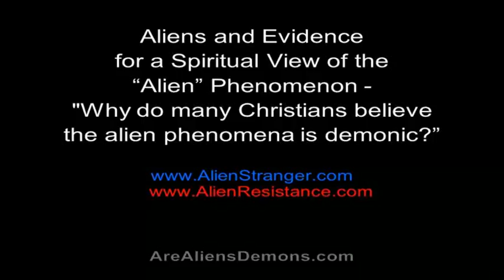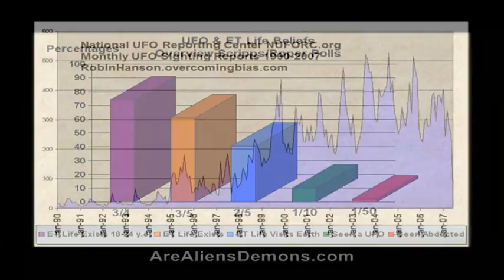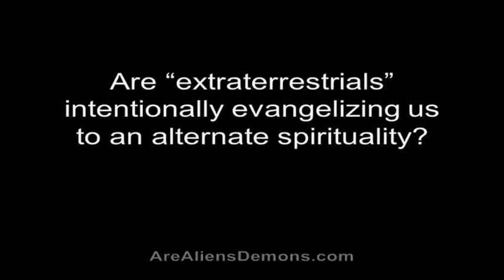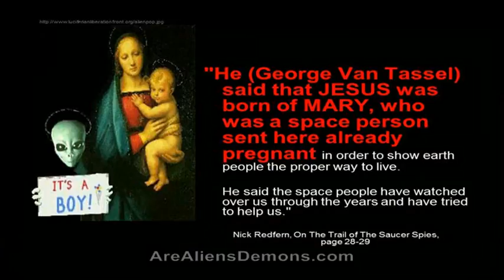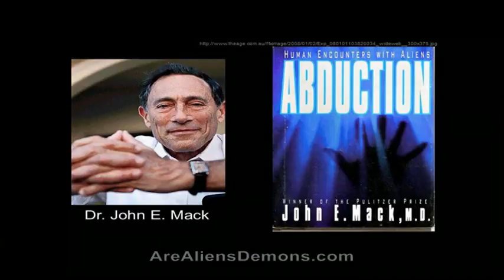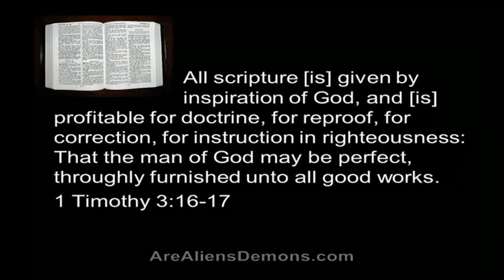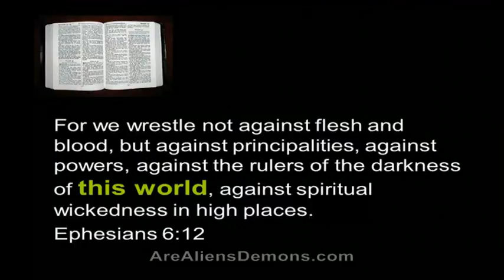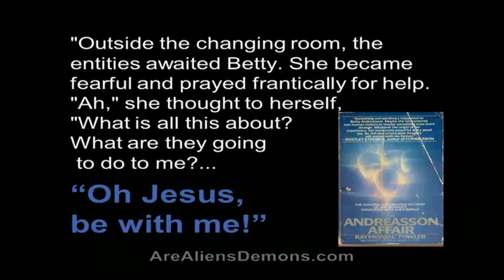R Aliens Demons? = YES!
A Bible study on extra-terrestrial life forms. The Bible does have something to say about it. The truth may be frightening, however it may also set you free from or keep you from bondage to these beings. It may also keep you from falling for their end times delusion and / or the lies the evil one uses to prevent people from knowing the truth and thereby damning their souls to eternity in hell with them. The bible has answers on every subject you need for living in this life and the next life in eternity after you die (or are caught up to heaven in the rapture coming soon!).

Jesus said, "I am the Way, the Truth, and the Life; no one comes to the Father but by Me." John 14:6

Jesus said, "I am the Resurrection and the Life! He who believes in Me, though he die, yet he shall live. And whoever lives and believes in Me shall never die. Do you believe this?" John 11:25-26

Jesus said, "Truly, Truly, I say to you, Before Abraham was, I am. " John 8:58

Jesus said, "Truly, Truly, I say to you, Except a man be born again, he cannot see the kingdom of God. John 3:3

Kiss the Son, lest He be angry, and you perish from the way, when His wrath is kindled in but a little time. Blessed are all who put their trust in Him. Psalms 2:12

The heavens declare the glory of God; and the expanse proclaims His handiwork. Day to day pours forth speech, and night to night reveals knowledge. There is no speech nor are there words; their voice is not heard. Psalms 19:1-3

They divide My garments among them and cast lots for My clothing. Psalms 22:18

And I will pour on the house of David, and on the people of Jerusalem, the spirit of grace and of prayers. And they shall look on Me whom they have pierced, and they shall mourn for Him, as one mourns for his only son, and shall be bitter over Him, as the bitterness over the first-born. Zechariah 12:10

Surely He has borne our griefs, and carried our sorrows; yet we esteemed Him stricken, smitten of God, and afflicted. But He was wounded for our transgressions; He was bruised for our iniquities; the chastisement of our peace was on Him; and with His stripes we ourselves are healed. Isaiah 53:4-5

For the wrath of God is revealed from Heaven against all ungodliness and unrighteousness of men, who suppress the truth in unrighteousness, because the thing which may be known of God is clearly revealed within them, for God revealed it to them. For the unseen things of Him from the creation of the world are clearly seen, being realized by the things that are made, even His eternal power and Godhead, for them to be without excuse. Because, knowing God, they did not glorify Him as God, neither were thankful. But they became vain in their imaginations, and their foolish heart was darkened. Professing to be wise, they became fools and changed the glory of the incorruptible God into an image made like corruptible man, and birds, and four-footed animals, and creeping things. Therefore God also gave them up to uncleanness through the lusts of their hearts, to dishonor their own bodies between themselves. For they changed the truth of God into a lie, and they worshiped and served the created thing more than the Creator, who is blessed forever. Amen. Romans 1:18-25

Know this also, that in the last days grievous times will be at hand. For men will be self-lovers, money-lovers, boasters, proud, blasphemers, disobedient to parents, unthankful, unholy, without natural affection, unyielding, false accusers, without self-control, savage, despisers of good, traitors, reckless, puffed up, lovers of pleasure rather than lovers of God, having a form of godliness, but denying the power of it; even turn away from these. For of these are those who creep into houses and lead captive silly women loaded with sins, led away with different kinds of lusts, ever learning and never able to come to the full knowledge of the truth. 2 Timothy 3:1-7

First, knowing this, that there will come in the last days scoffers walking according to their own lusts and saying, Where is the promise of His coming? For since the fathers fell asleep, all things continue as they were from the beginning of creation. For this is hidden from them by their willing it, that the heavens were of old, and the earth out of the water, and through water, being held together by the Word of God, through which the world that then was, being flooded by water, perished. But the present heavens and the earth being kept in store by the same Word, are being kept for fire until the day of judgment and destruction of ungodly men. 2 Peter 3:3-7

And as it is appointed to men once to die, but after this the judgment,  Hebrews 9:27